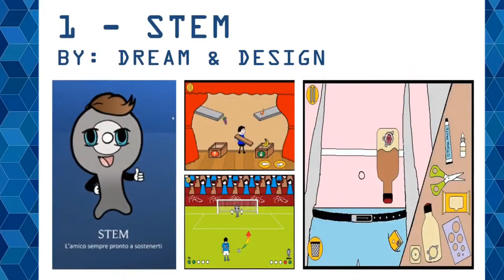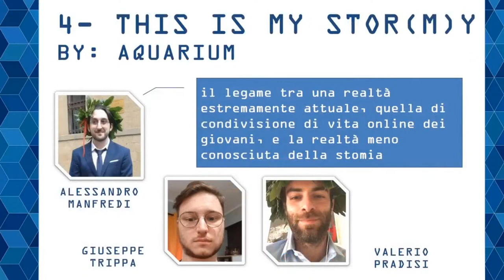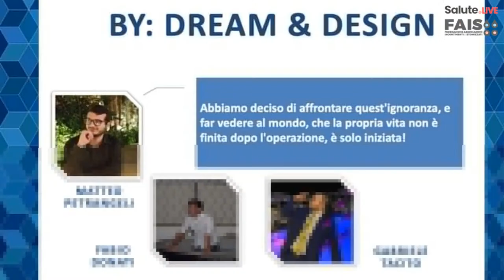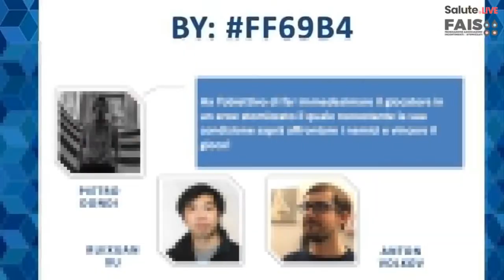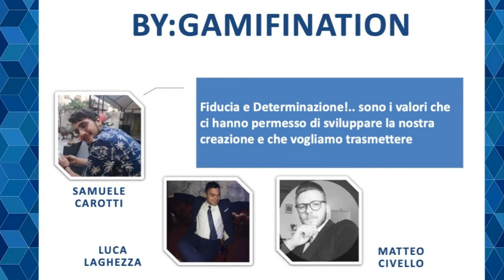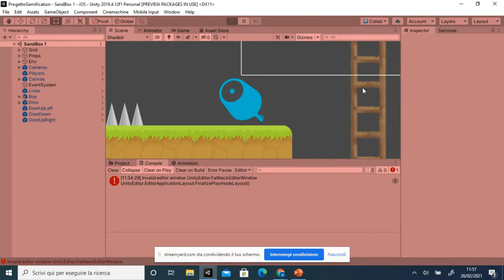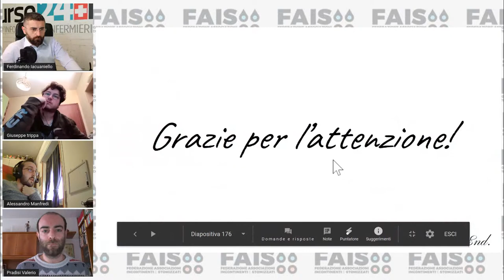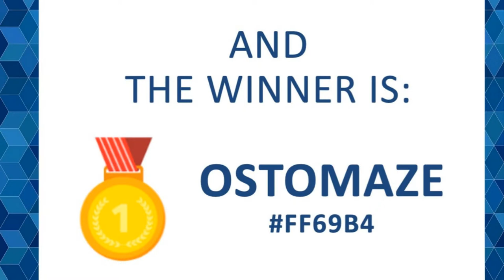FAIS Gamification LAB Award 2021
La premiazione del Gamification Award 2021.